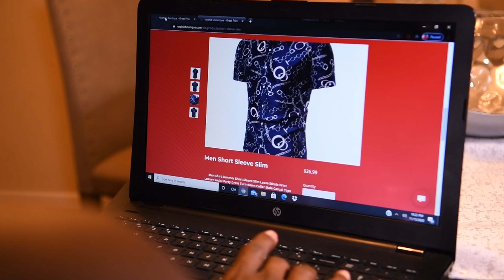5LAN - Kilòt live Thanksgiving night Delaware 11 26 2020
5Lan - Kilòt  nap Tcheke live Thanksgiving night in Bridgeville DE,President Joe Biden home 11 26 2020.
Pa blye abone pou pou plis live pefomans tankou sa. Mesi anpil. Lexx san konplexx.